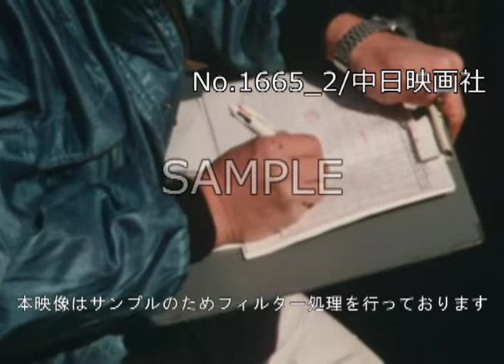「「樹木医」さん頑張って！」No.1665_2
この映像へのお問合せ↓
概要↓

樹のお医者さん「樹木医」が誕生して約2年、全国で1・2期生150余名が活躍している。

※BGMをお聞きになりたい方はお問合せください。